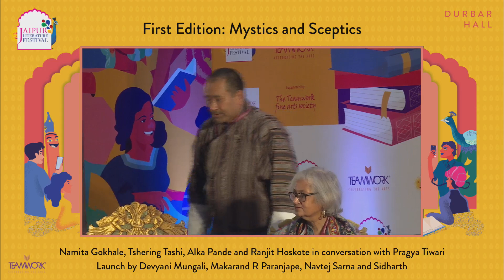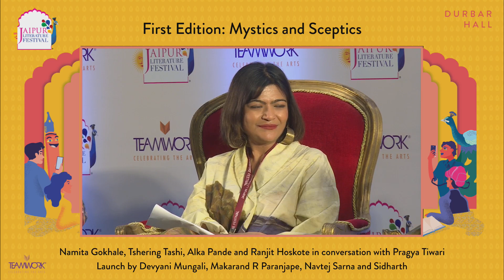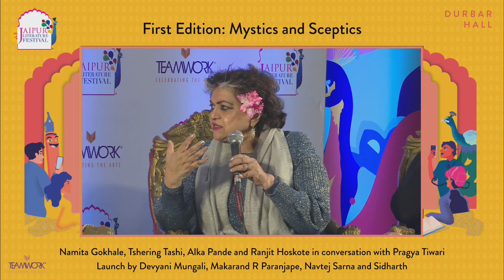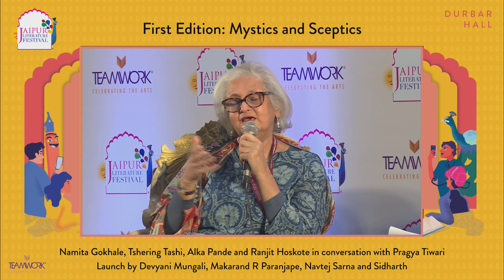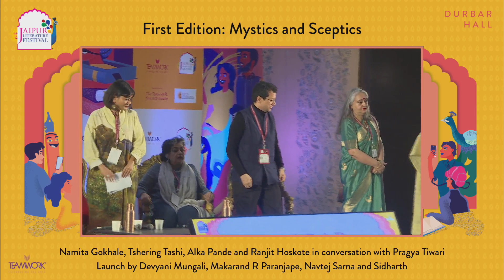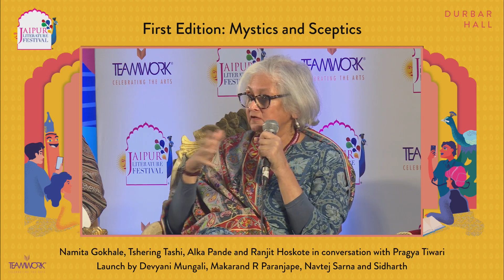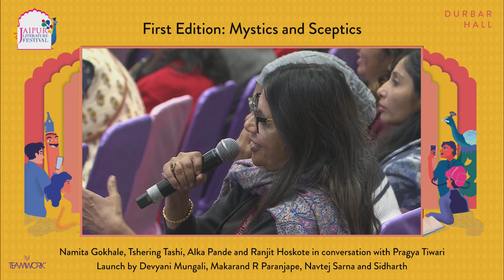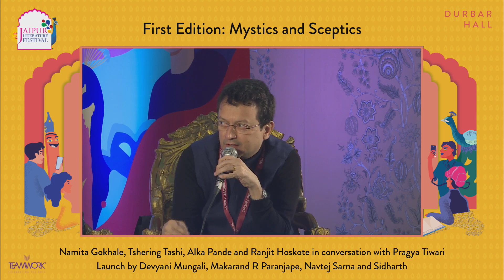First Edition: Mystics and Sceptics | Namita Gokhale, Tshering Tashi, Alka Pande| Ranjit Hoskote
Namita Gokhale, Tshering Tashi, Alka Pande and Ranjit Hoskote in conversation with Pragya Tiwari
Launch by Devyani Mungali, Makarand R Paranjape, Navtej Sarna and Sidharth"

Namita Gokhale is the author of twenty-one books including eleven works of fiction, and editor of numerous anthologies. Her acclaimed debut novel, Paro: Dreams of Passion, was published in 1984. Recent works of fiction include The Blind Matriarch, Jaipur Journals and Betrayed By Hope. She is also the co-founder and co-director of the Jaipur Literature Festival.  She has been recognised both for her writing and her commitment to multilingual Indian literature and cross-cultural literary dialogue. She was the Sahitya Akademi (National Academy of Letters) awardee for 2021, and received the prestigious First Centenary National Award for Literature in 2017. She has recently been honoured with the Niliamarani Sahitya Samman 2023.

Tshering Tashi is a writer known for his works in the field of creative nonfiction. In the last two decades, he has authored numerous books on Bhutan and has made the country’s rich history and its diverse culture interesting, accessible, and engaging for the youth. Tashi is the Co-Director of the Bhutan Echoes Literary Festival

Alka Pande is an art historian and ex-Reader of Indian Arts and Aesthetics at Panjab University. Pande is a curator, arts manager, prolific and extensive writer, and winner of many prestigious and highly coveted awards in India and abroad.  Her major fields of interest are gender, identity, sexuality, traditional arts and heritage. She has been passionately involved with the world of visual arts for more than three decades now. Currently,  Pande serves as consultant art advisor and curator of the Visual Arts Gallery at the India Habitat Centre in New Delhi.

Ranjit Hoskote’s collections of poetry include Vanishing Acts (Penguin, 2006), Central Time (Penguin, 2014), Jonahwhale (Penguin, 2018, published in the UK by Arc as The Atlas of Lost Beliefs, 2020) and Hunchprose (Penguin, 2021). His next book, Icelight, is due out from Wesleyan University Press (USA) and Penguin (India) in Spring 2023. Hoskote has been honoured with numerous awards, including the Sahitya Akademi Golden Jubilee Award and the JLF Mahakavi Kanhaiya Lal Sethia Award

Pragya Tiwari is a strategy and culture consultant, Creative Director of Oijo Media and co-founder of the Indian History Collective. As a journalist she has written extensively on politics, identity, policy, and culture and has edited several publications, including Tehelka, The Big Indian Picture, and Vice.